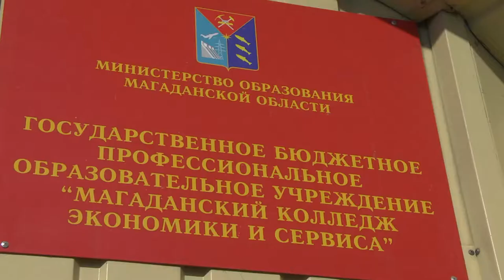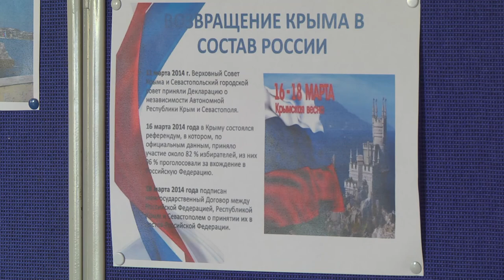Крымская весна - это вкусно!